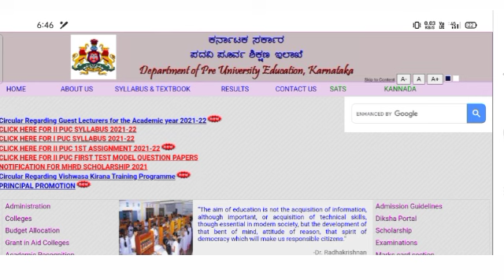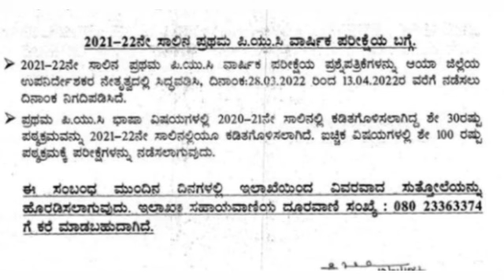BIG NEWS:1ST PUC EXAM 2022 KARNATAKA|30% SYLLABUS REDUCED!|TIME TABLE|KARNATAKA PUC BOARD